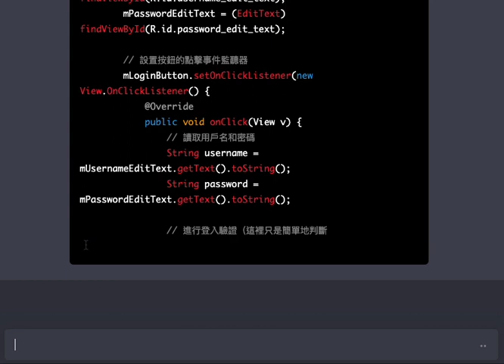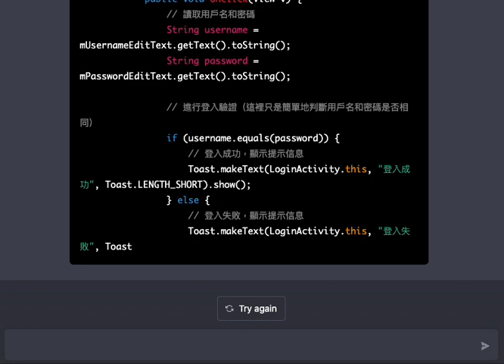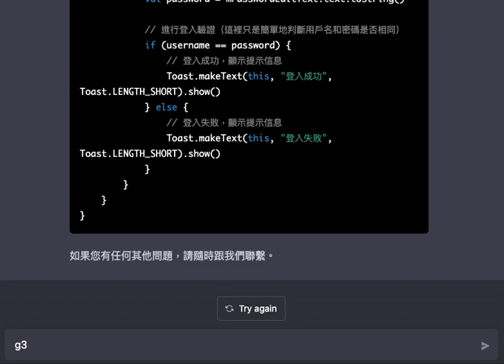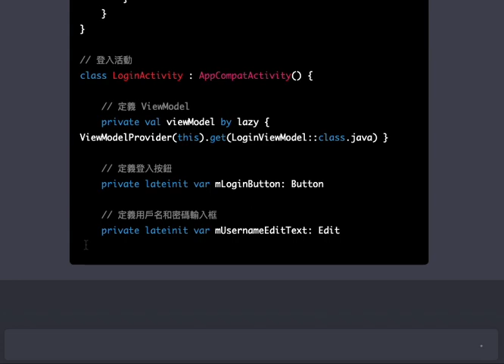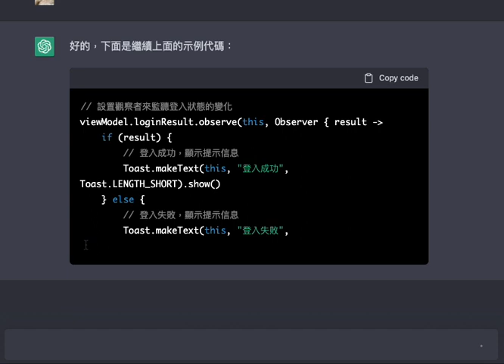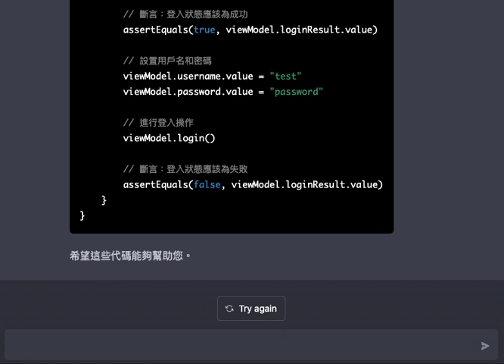【攝攝分享】原來現在Ai都能寫程式了啊...可惜不收我offer | ChatGPT AI Coding Test | 【就是要攝攝】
展示真實操作 故影片不剪接不加速
可自行2x播放

最近蠻流行各種AI的
剛好看到這個 CharGPT AI
說是聊天AI 但我看功能挺多的啊？？

有趣 大家可以去玩玩看